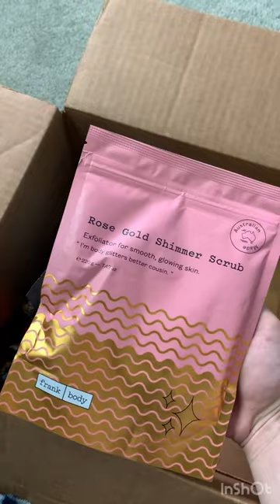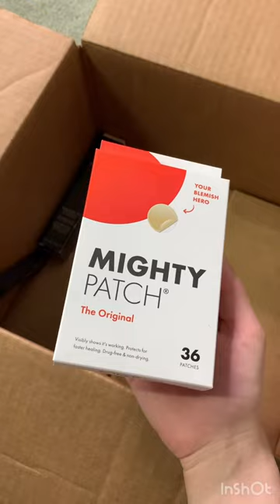haul variado de maquillaje y belleza de morphe! | Ally Nuñez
Favoritos de amazon

Yesstyle: ''SOFHEATHER''